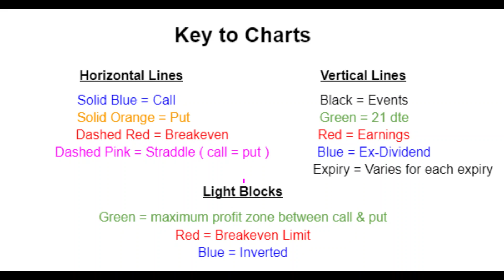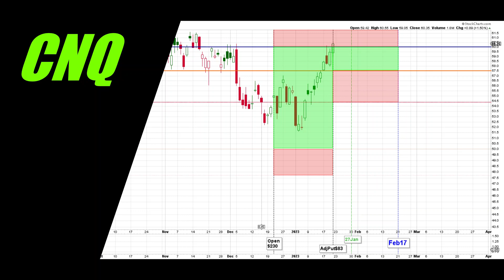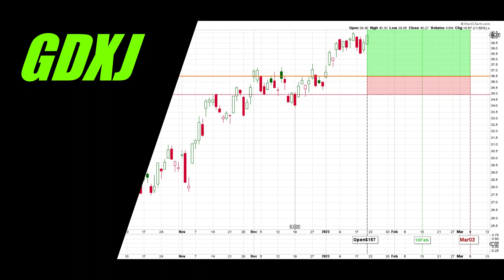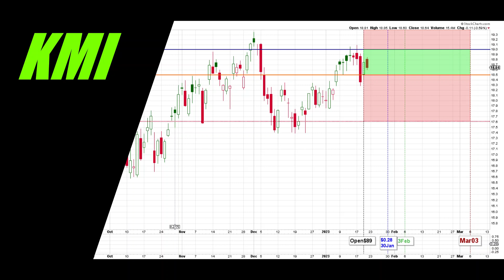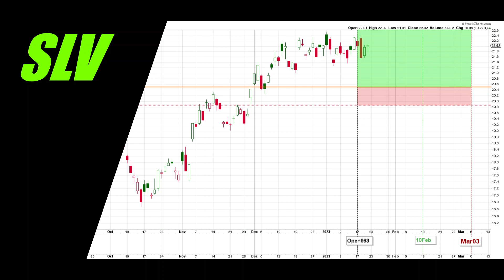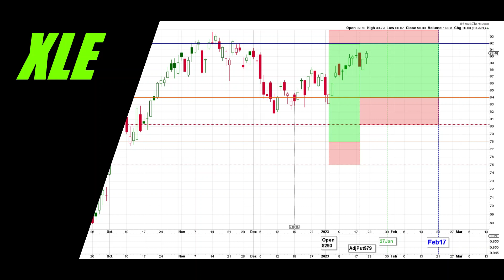Weekly Update of all Open Positions 20 Jan